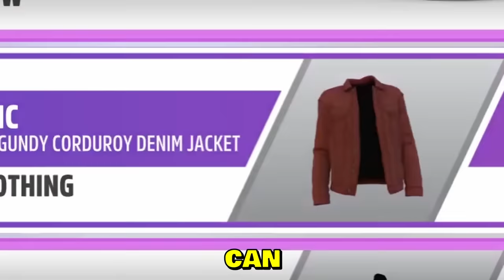Opening ALL my Wheelspins in Forza Horizon 5!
In this Forza Horizon 5 wheelspin compilation I am opening all of my wheelspins that I got over the past week. All these expensive sports cars and hypercars can be later sold at Forza car auction. You can also get the most rare car in Forza Horizon 5 which is the Toyota AE86 Trueno. Hope you enjoyed this Forza Horizon 5 compilation!

--- My PC stats:
Graphics card: GeForce RTX 3070
Processor: Ryzen 9 (4,8GHz)
RAM: 16GB
Disc Space: 1K SSD